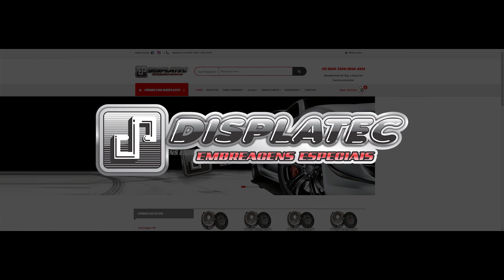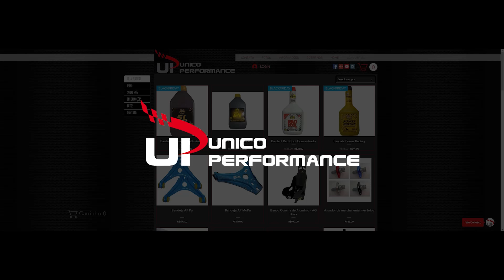MOTOR NO SINCRONISMO E CORREIA DENTADA ORIGINAL - SANTANA CG 1.8 | #6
PROJETO QUE SE INICIA HOJE NO CANAL É ESSE SANTANA CG 1.8 1985/1986 PRATA BÁSICO.

NESSE VÍDEO COLOCAMOS O MOTOR NO PONTO E COM A POLIA ORIGINAL DO MOTOR, JÁ QUE A POLIA REGULÁVEL ESTAVA MONTADA ERRADA ASSIM DESCARTAMOS MOMENTANEAMENTE DO PROJETO.

FOI MONTADO O EIXO E AS HOMOCINÉTICAS, COLOCADAS AS GRAXAS E COIFAS NOVAS E INSTALADAS PELO MENOS UM LADO NO LUGAR.

FREIOS TAMBÉM SOFRERAM UMA REVISÃO, JÁ QUE AS PASTILHAS JÁ ESTAVAM NO OSSO E TAMBÉM UMA LIMPEZA GERAL DAS PINÇAS, DISCO, AMORTECEDORES E PEQUENAS PEÇAS.

FOI PINTADA ALGUMAS PEÇAS TAMBÉM PARA FICAR TUDO NO PADRÃO.